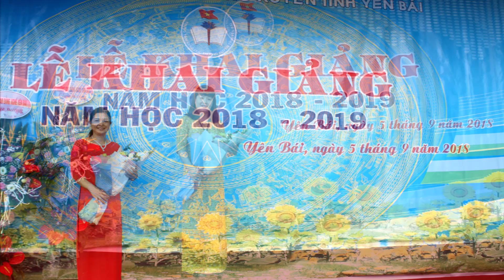Lễ khai giảng năm học 2018 2019 tại Trung tâm GDTX tỉnh Yên Bái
Sáng ngày 5/9/2018, Trung tâm GDTX tỉnh Yên Bái đã long trọng tổ chức Lễ khai giảng năm học mới, năm học 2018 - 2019. Đây là một số hình ảnh chúng tôi đã ghi được tại buổi lễ long trọng này...